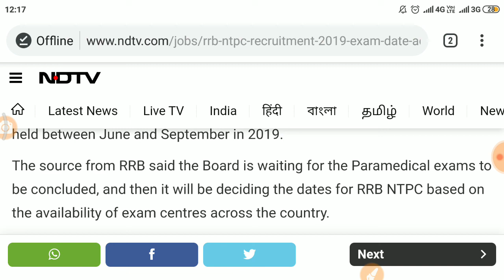RRB NTPC 2019 EXAM DATES|| RRB NTPC EXPECTED EXAM DATES|| RRB NTPC LATEST UPDATE